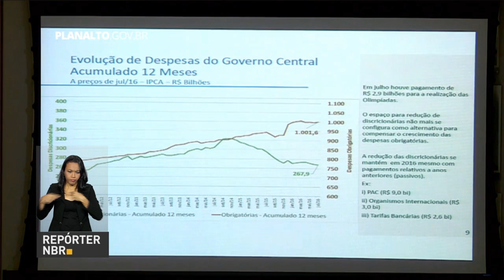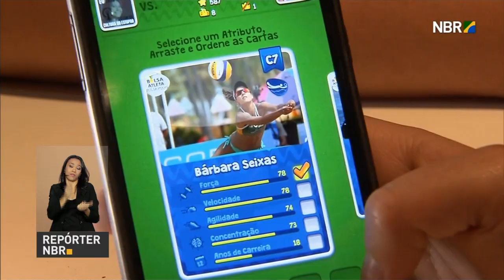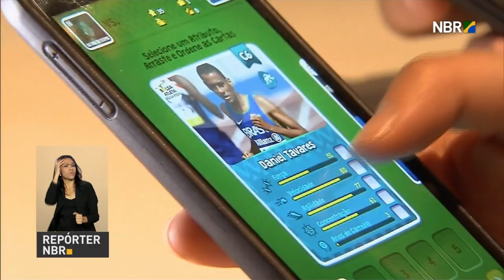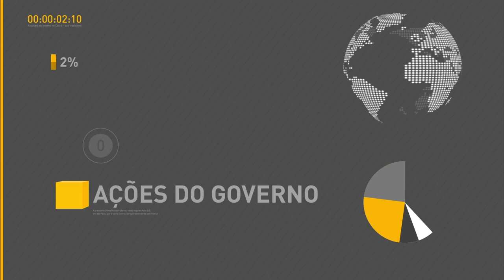Governo visa aprovar teto para gastos públicos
REPÓRTER NBR 10H - 06.09.16: Presidente Michel Temer declara que aprovar teto para gastos públicos é prioridade para o Governo neste semestre. Ministério da Educação (MEC) libera R$ 3 bilhões para instituições federais em menos de quatro meses. Na última semana, foram R$ 368 milhões. Veja também: evento promovido pela Casa Brasil, no Rio de Janeiro, discute a participação da mulher nos esportes, na política e nos negócios.